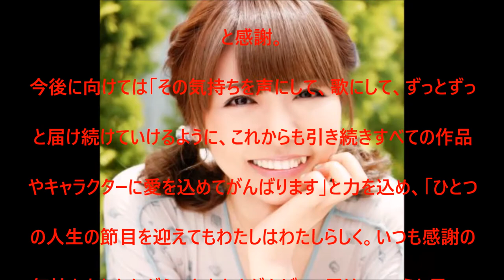【衝撃】けいおん声優・豊崎愛生が結婚！！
UC6MWunFaUb7723WjPq_Xn_Q?disable_polymer=true